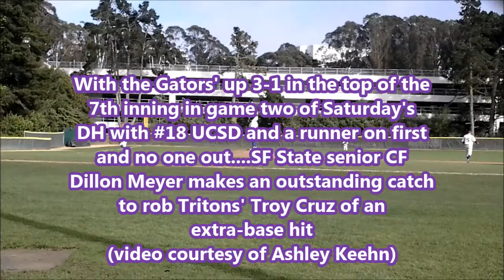SF State's Gators' OF Dillon Meyer robbing a Triton of extra-bases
video courtesy of Ashley Keehn...SF State's center fielder Dillon Meyer robbing UCSD's Troy Cruz of extra bases in the Gators' 3-1 win on Saturday afternoon at The Swamp at Maloney